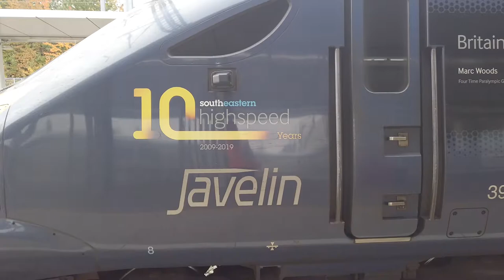Southeastern High Speed Train class 395 javelin departs Ebbsfleet International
A Hitachi built class 395 high speed javelin train departs Ebbsfleet international, bound for London St Pancras. It was a rather windy day, and i didn't have a deadcat with me so sorry about the poor audio!

The following video clip and its audio tracker are the property of Richard Evans and remain so Permission is given for this clip is and is soundtrack to be reproduced for use as part of personal video projects, including monitized you tube channels. Dad Rail Library Clips must not form more than 30% of the total video length.